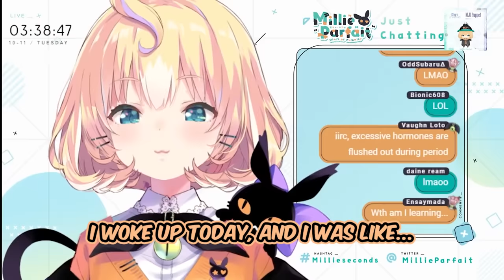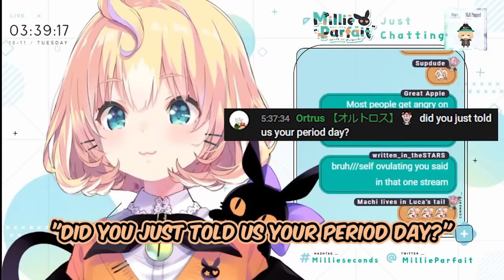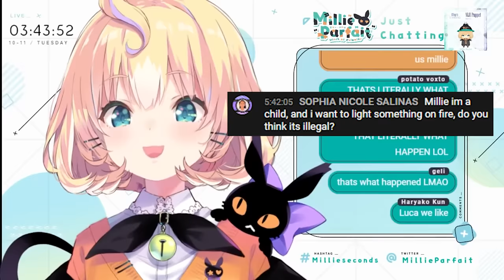Luca visited Millie's Stream at the Perfect Time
I don't do creative clips. I just like to clip things that I never saw from the main clippers I watched.